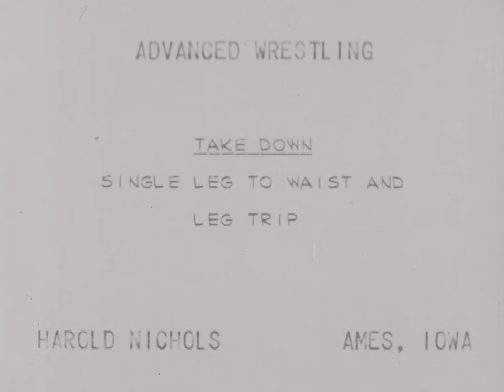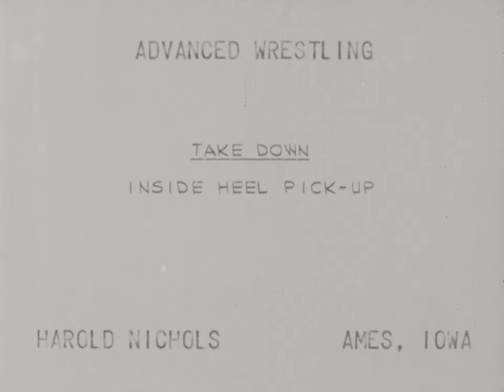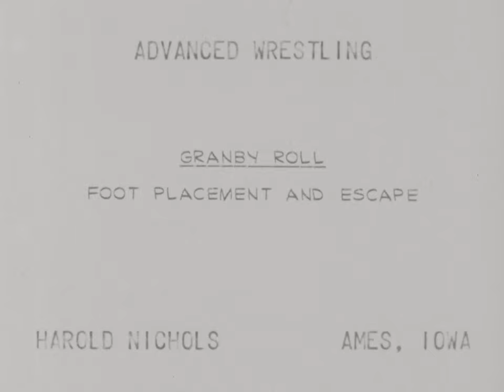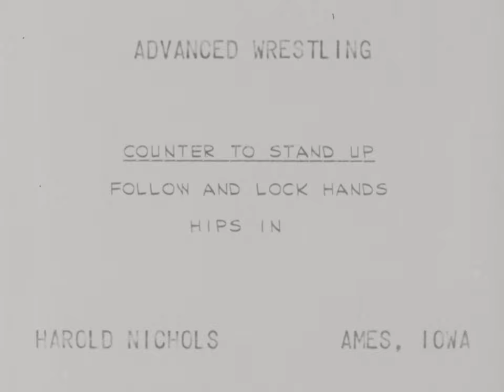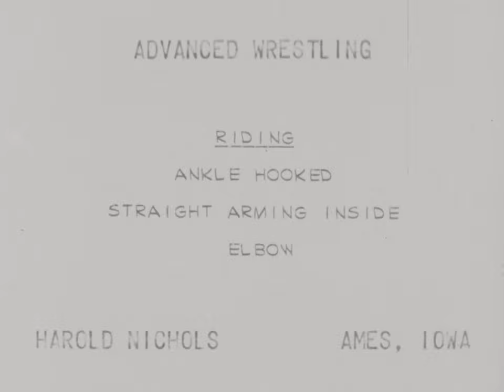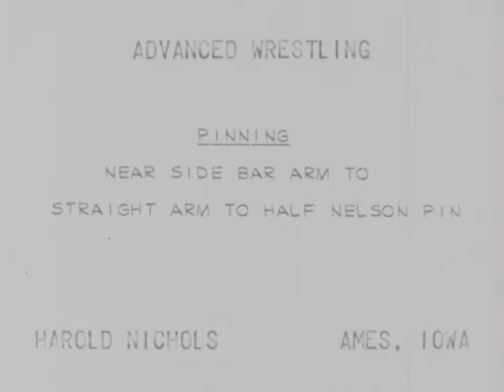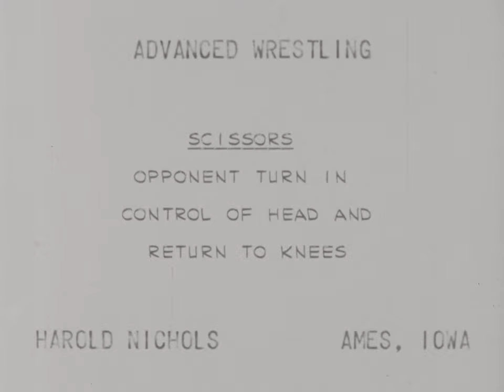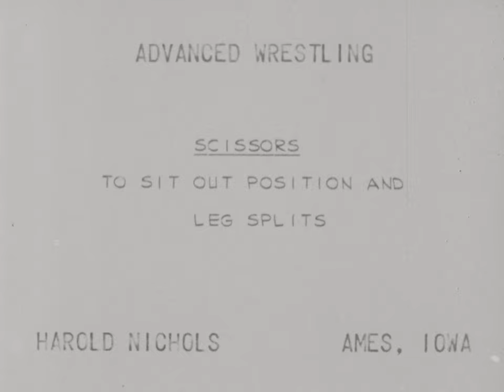(AV10322) Advanced Wrestling [Silent]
Original Date: 1970

Original Format: 16mm